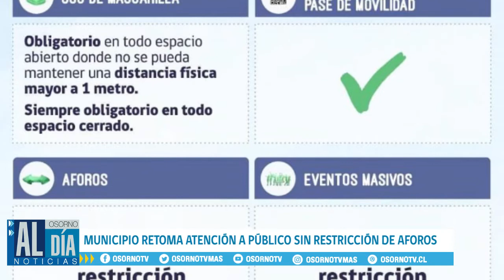MUNICIPIO RETOMA ATENCIÓN A PÚBLICO SIN RESTRICCIÓN DE AFORO